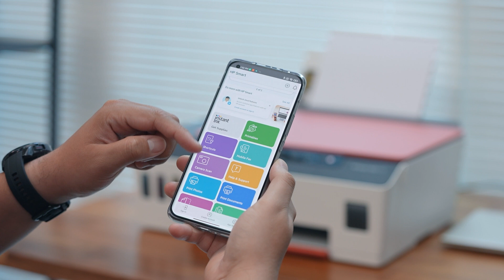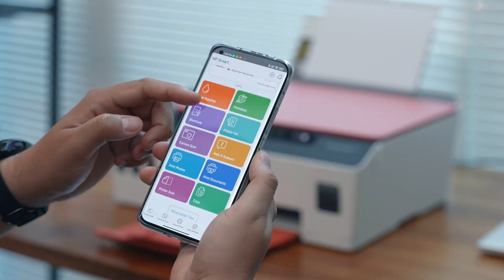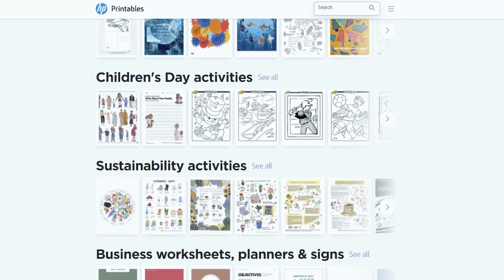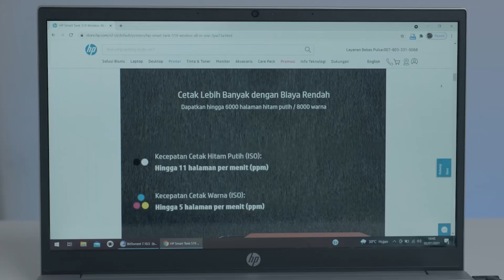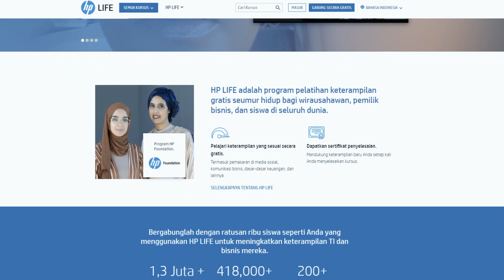HP Smart Tank 519 Wireless Mendukung Kerja Konten Kreator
Printer ternyata jadi salah satu modal untuk menjadi content creator sukses seperti Dhiarcomm. Simak obrolan seru kami dengan Dhiarcomm tentang bagaimana HP Smart Tank 519 Wireless membantu aktivitasnya.